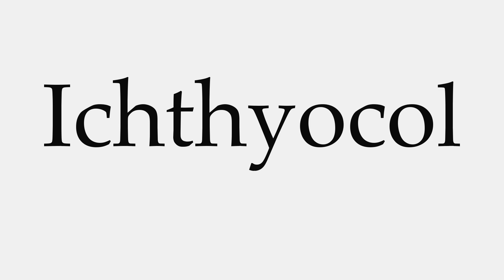How to Pronounce Ichthyocol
This video shows you how to pronounce Ichthyocol